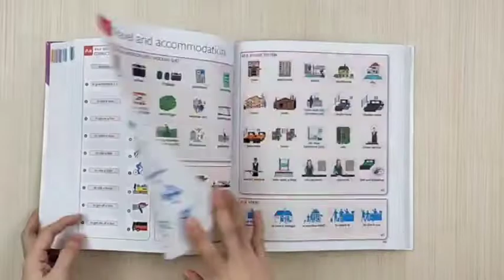DK English for Everyone English Vocabulary Builder